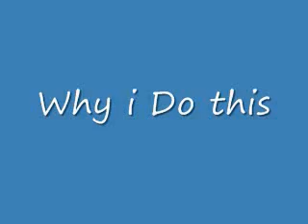Why i do this